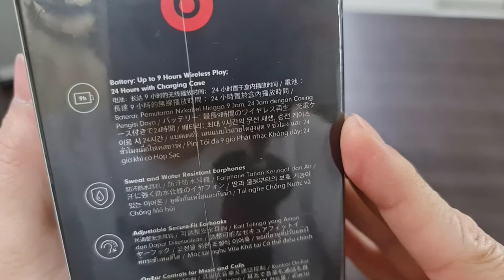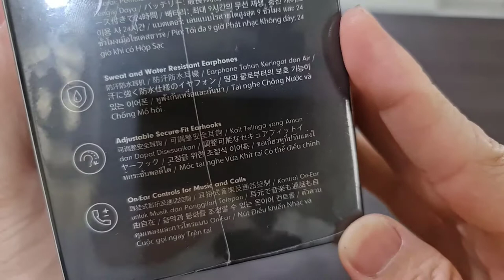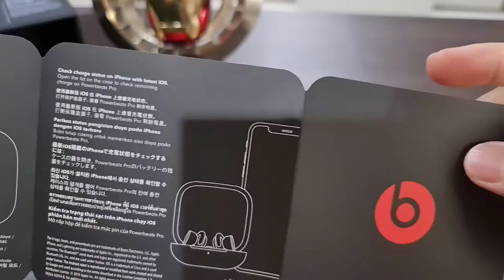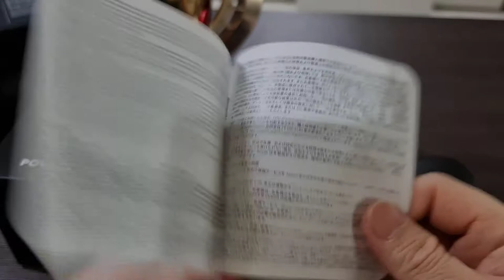Unboxing and Review Beats Powerbeats Pro Full Wireless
Beats Powerbeats Pro Full Wireless - Rp 2.9 Jt